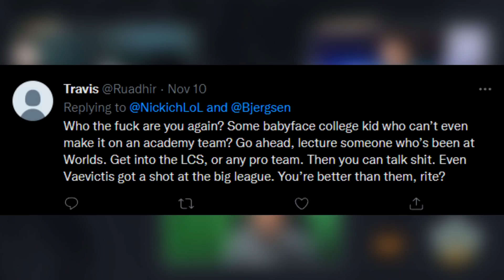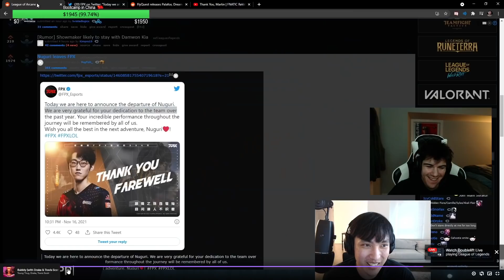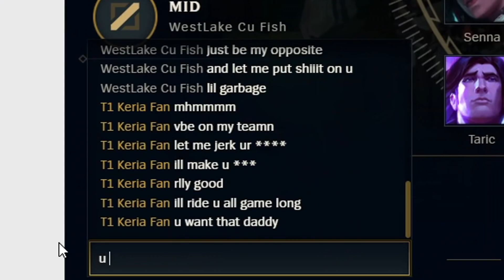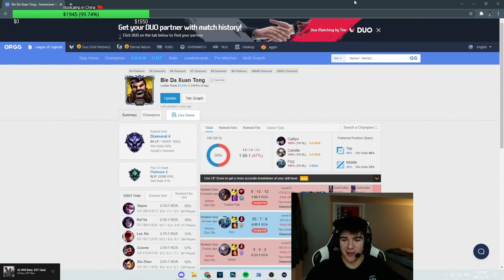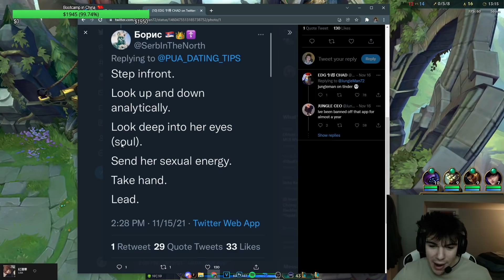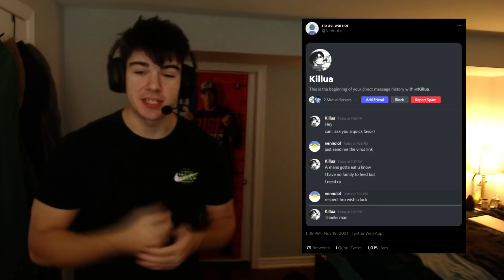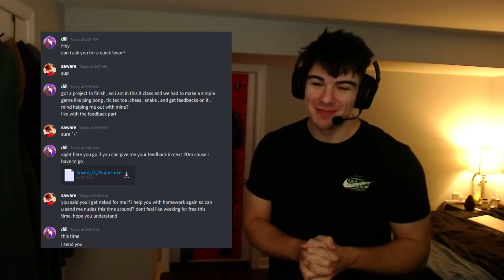LS HAS DRAMA WITH RANK 1 SUPPORT NA? DOUBLELIFT LAUGHED AT ME FOR WHAT? - League of Legends